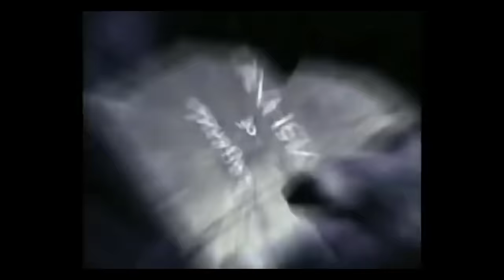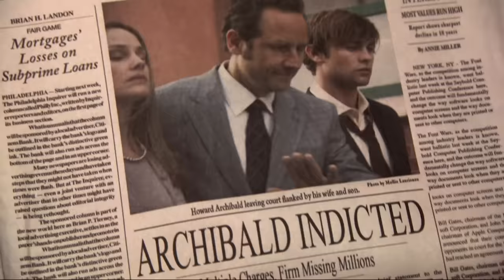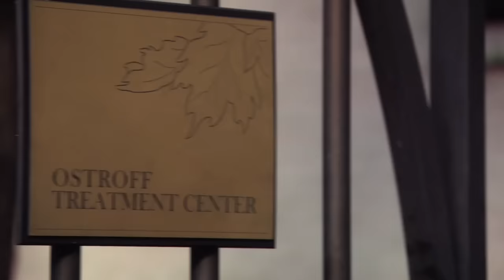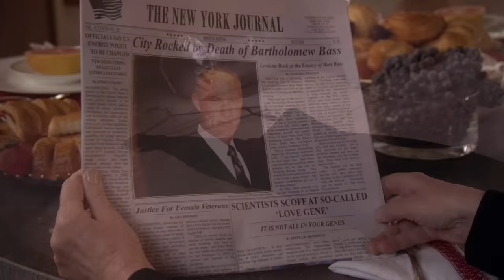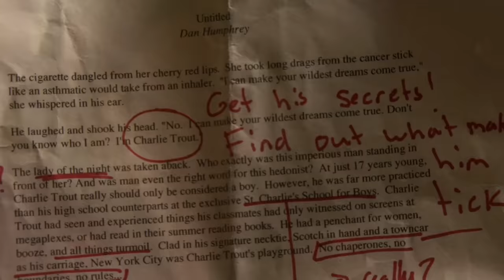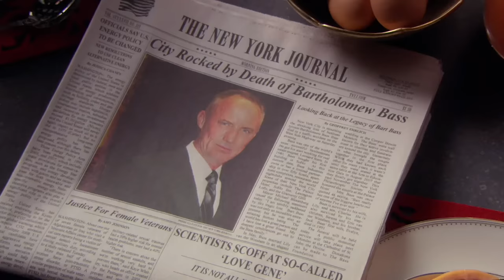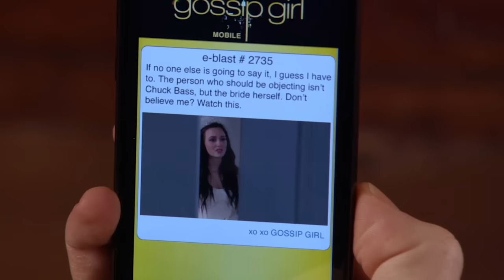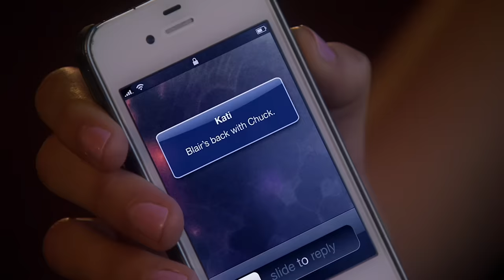Gossip Girl : A Scandalous Deep Dive | Billiam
I take a deep dive into the Teen Drama that changed Teen Drama's, Gossip Girl. I watched this show as a teenager, but it wasn't until now that I realized this is just a show about awful people doing awful things to each other without any consequences.